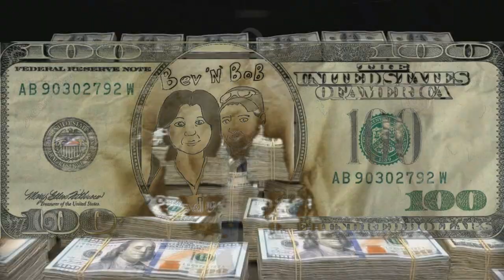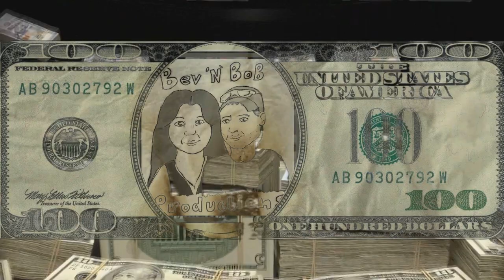"Money Talks" AC/DC cover by Bob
Bob jams out with some AC/DC called "Money Talks" please tells us what you think of the background because Bob created it, enjoy!!!

Please join us on our facebook page at!!